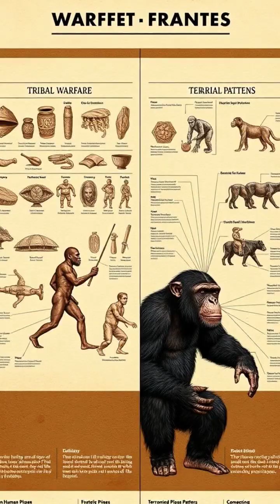The Gombe Chimpanzee War: Uncovering the Roots of Aggression 🌍🐒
Dive into the intriguing and complex world of chimpanzee behavior in Gombe National Park! 🌿 In this video, we explore the shocking split of the chimpanzee community into two rival factions and the warfare that ensued. Discover how this pivotal moment reshaped our understanding of primate society and its parallels to human conflict. From strategic border patrols to territorial battles, witness the raw side of nature that challenges our views on aggression.